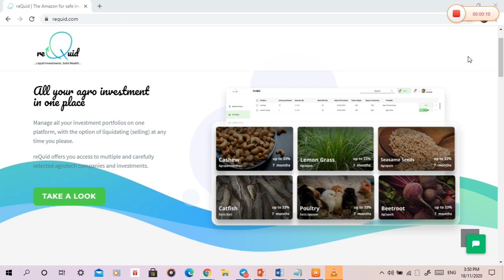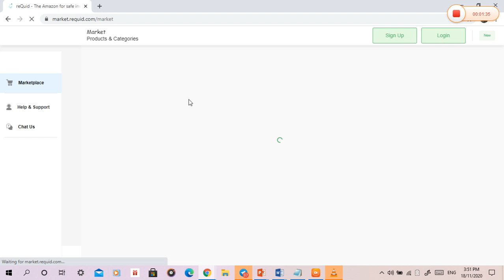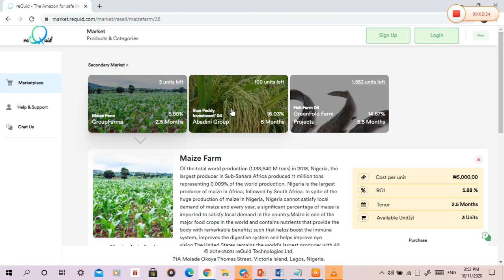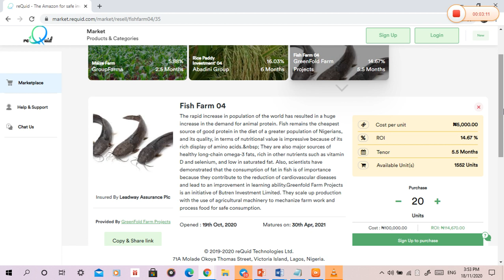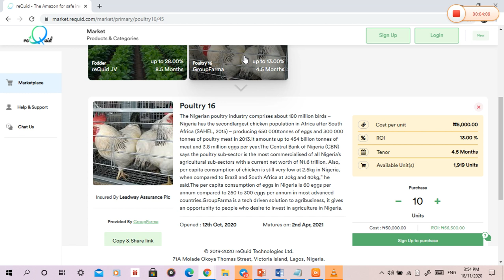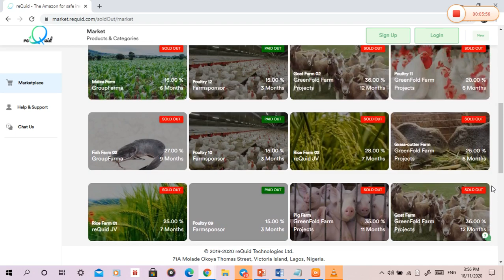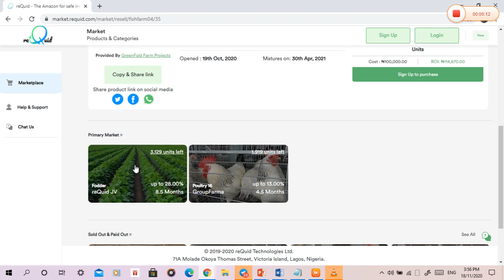requid latest agro investment for 18th November 2020 still on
Secondary Market

Maize Farm
Insured By Nigerian Agricultural Insurance Cooperation (NAIC)
Provided By GroupFarma
Cost per unit ₦5,000.00
ROI 5.88 %
Tenor 2.5 Months
Opened : 22nd Jul, 2020
Matures on: 10th Feb, 2021
Available Unit(s) 3 Units

Rice Paddy Investment' 04
Insured By Leadway Assurance Plc
Provided By Abadini Group
Opened : 1st Sep, 2020
Matures on: 21st May, 2021
ROI 16.03 %
Tenor 6 Months
Available Unit(s) 100 Units

Fish Farm 04
Provided By GreenFold Farm Projects
Opened : 19th Oct, 2020
Matures on: 30th Apr, 2021
ROI 14.67 %
Tenor 5.5 Months
Available Unit(s) 1552 Units

Primary Market

Fodder
Provided By reQuid JV
Opened : 16th Oct, 2020
Matures on: 2nd Aug, 2021
ROI 28.00 %
Tenor 8.5 Months
Available Unit(s) 3,129 Units

Poultry 16
Provided By GroupFarma
Opened : 12th Oct, 2020
Matures on: 2nd Apr, 2021
ROI 13.00 %
Tenor 4.5 Months
Available Unit(s) 1,919 Units